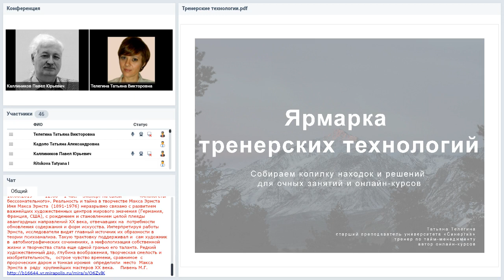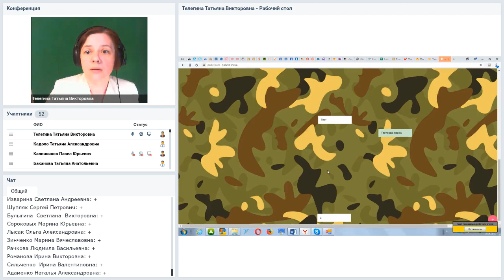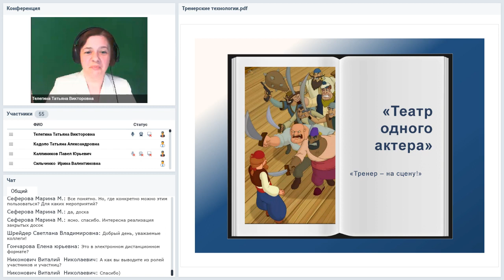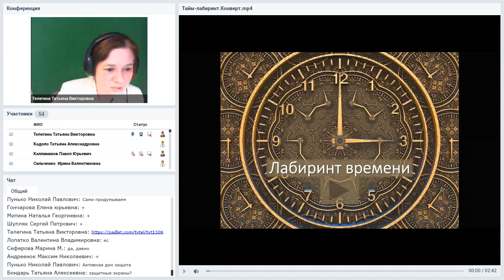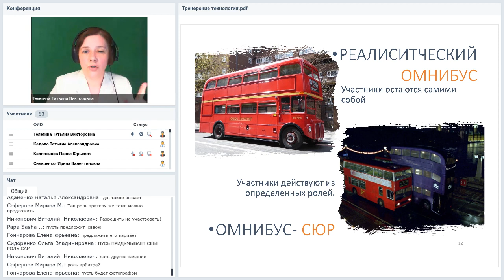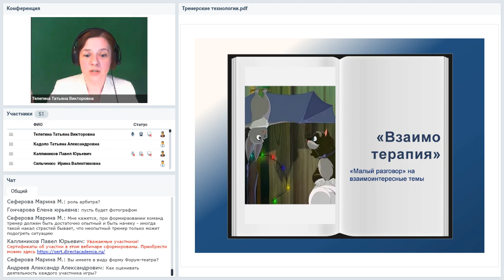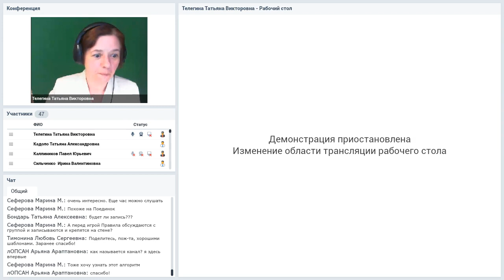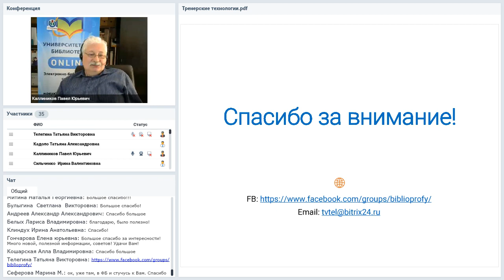«Ярмарка тренерских технологий»...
Вебинар
«Ярмарка тренерских технологий». Собираем копилку находок и креативных решений для очных занятий и онлайн-курсов
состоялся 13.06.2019